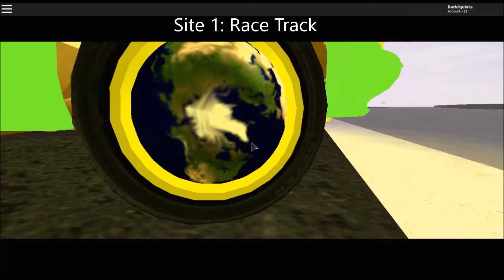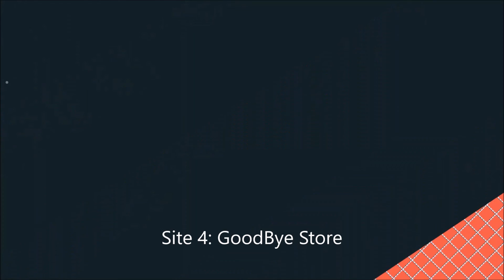[Roblox Gaming] Drone Adventure (Vehicle Simulator)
Hello my fellow cookies and today I am back with another Roblox video! In this video I use the 2 drones in Roblox's Vehicle Simulator and use the footage for a cool montage.
 Roblox, stylized ROBLOX, is a user-generated massively multiplayer online social gaming platform developed and published by the Roblox Corporation and released in 2006.

In the game, players are able to create their own virtual worlds and design their own games within the platform. Games on Roblox can be designed using a sandbox edition of the programming language Lua. Their in-game currency, Robux, can be rewarded to users and developers, or bought, and which in turn can be converted to cash through the Developer Exchange program. The game is designed to be family-friendly, with the ability of running on a wide variety of devices and platforms, including PC, Mac, Android, iOS, Xbox, and Oculus.

Which Site Was Your Favorite?
Tell Me Down Below!!!